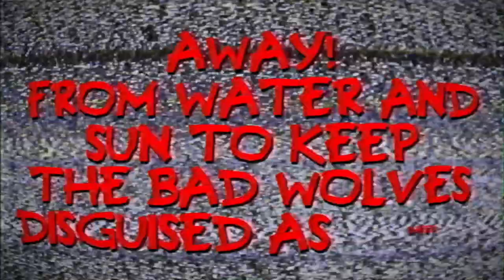EXTIZE - Gremlins In The System (GREMLINS) (Official Video)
Taken from the concept album MONSTARS

EXTIZE - MonStars (September 30th. 2022)

One, two, three and four – new EXTIZE album at your door !
An electrifying musical tribute to the most iconic horror and sci-fi movies!

Welcome to the MONSTAR(S) party of the year, kickstarted by the one and only dreamboy Freddy Krueger and his darkwave anthem! The dancefloor makes room for the xenomorph queen of this evening and her cyberpunk dance, followed by the beloved wasteland warrior Mad Max who’s here to spill some fuel and light the scene up!

Anyone brave enough to ask cyberpunk chick Carrie out? Don’t worry, she doesn’t bite. But she might set you on fire. Not to mention that every good party needs great entertainment and ours appears to be a clown from Rob Zombie’s ‘House of 1000 corpses’! Show them your smile Captain Spaulding! Who’s that little girl dancing to industrial techno, you ask? Come closer and I ‘m sure that our little Esther will introduce herself…

The gates of the underworld open for our ‘Hellraiser’ celebrity guests who arrive with a dark electro ‘Pinheadbanger’ to keep you rocking out! The mic gets taken over by Ash from Evil Dead who is telling a story about the Necronomicon! If you spot some zombies after that, just ignore them! Need a break? You can visit the ‘Blair Witch’ in the forest behind the club for a ‘Coffin Rock’ session with intense industrial baroque music.

Attention ! It’s close to midnight! Please keep your ‘Gremlins’ away from the food to ensure safety and order! The gothic rave continues with a dance off between the ‘Predator’ and ‘Chucky’ the murder puppet! ‘Chucky’ shakes the club up a bit with his 90s french hip hop track, a genre that hasn’t been heard in the EXTIZE universe before! A night so memorable that you will have goosebumps even 28 days later!

Not only is this concept album a sensational tribute to the horror and sci-fi stories from the 80s all the way to the 2000's that frontman Cyb3rella grew up with, but it's also going to be released as a digipak with 3D glasses and 3D booklet to properly take you back in time and make your listening experience even more exciting! As a bonus, EXTIZE is also releasing a collectors edition in the form of a VHS box with an audio cassette version of the album and many goodies from the movies that it's about! As a treat, the band has also added a bonus track to the cassette called ‘Dusk’ inspired by the movie ‘From dusk till dawn’!

LYRICS "Gremlins in the System"

Tip toe quiet, here they come
Furry devils, scream and run
Don't spill water, keep from sun
Midnight snacks will start the fun

Running circles, what’s that noise?
Where is Gizmo, they’re no toys
Little devils, spawning on
Guess the nightmare has begun

Christmas Eve starts with a gun

Watch out! They're creeping behind your back
Midnight, is not the time for a snack
Away, from water and sun to keep
The bad wolves disguised as sheep

Teeny ziny, monster breed
Mix them, slice them, put in heat
Knives out, turn the blender on
We're about to have some fun

Screaming, yelling, biting, scratch!
Build a trap and let it latch
From the depths of hell they come
Make us mad and make us run

Christmas Sve starts with a gun